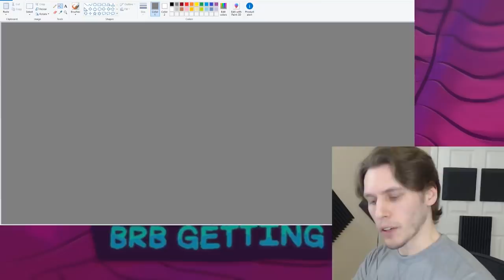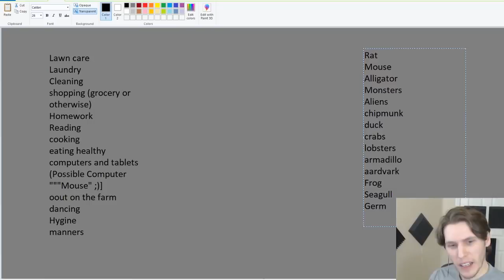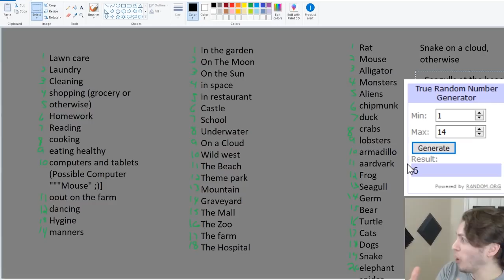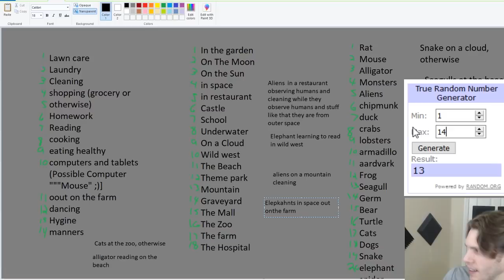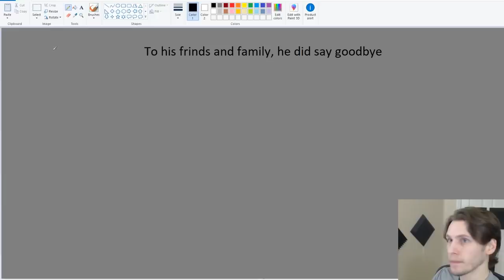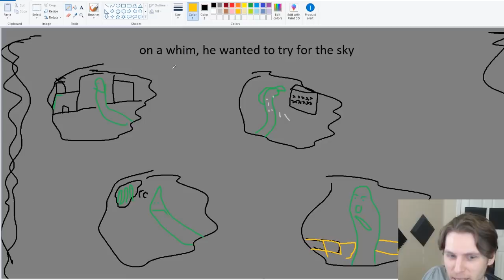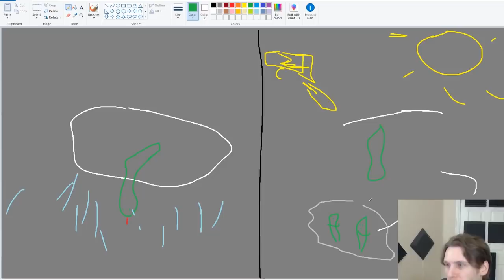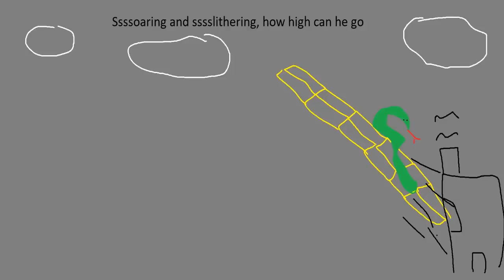Jerma Writes a Children's Book, Experiences Mental Collapse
This man should not be allowed to make children's products